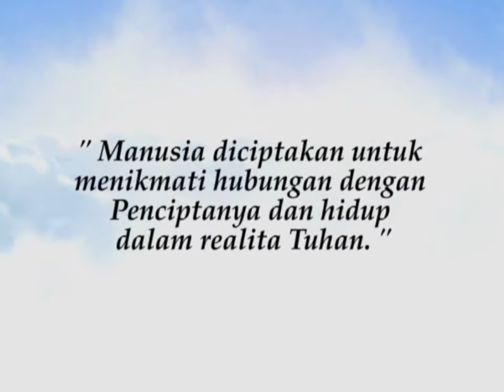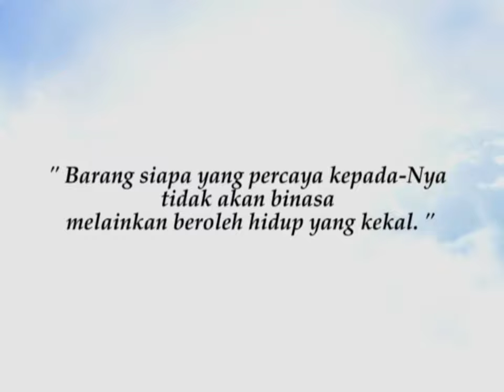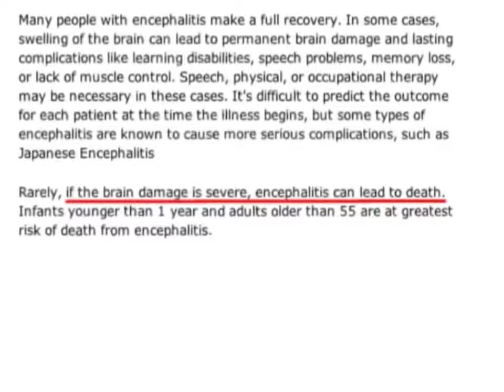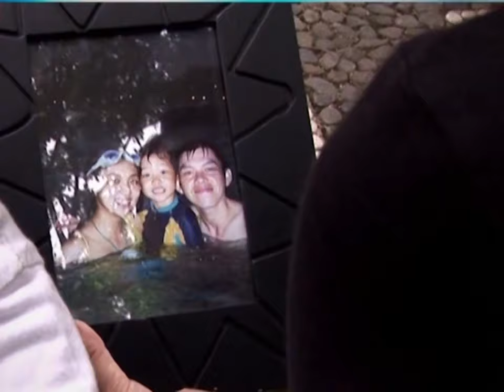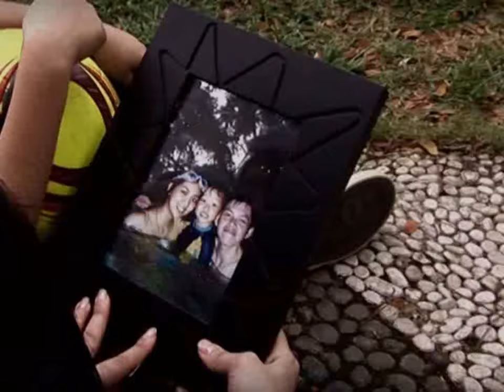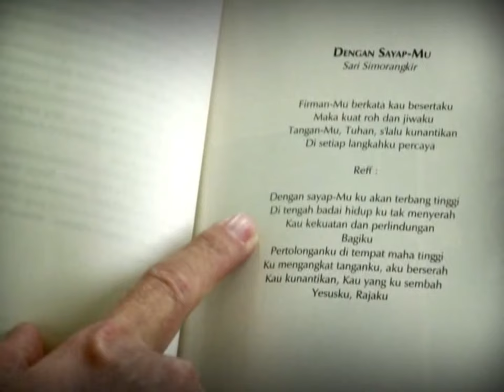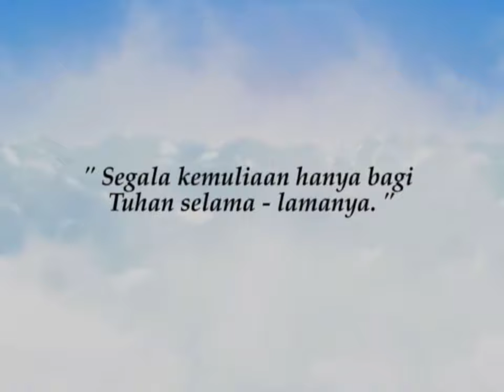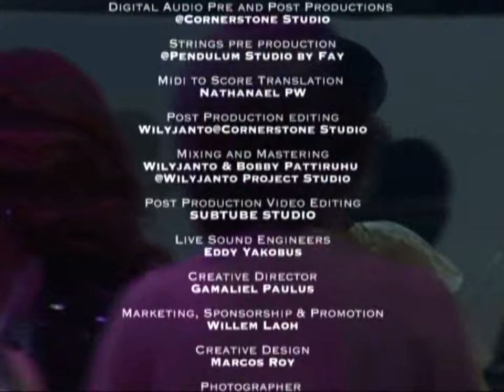Sari Simorangkir - "The Creator Live Praise and Worship Concert" Full Concert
Sari Simorangkir's "The Creator Live Praise and Worship Concert" was held on 14 April 2011. A decade after, it still continues to bless many lives around the globe.